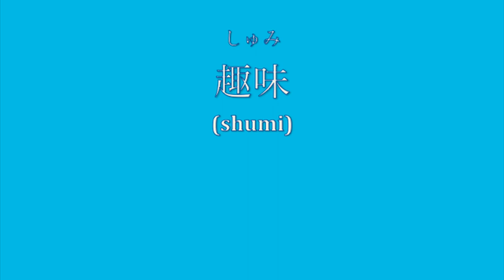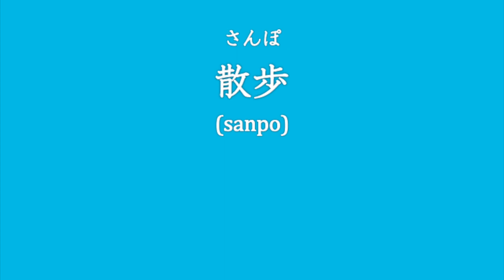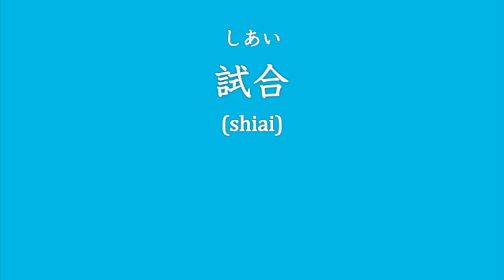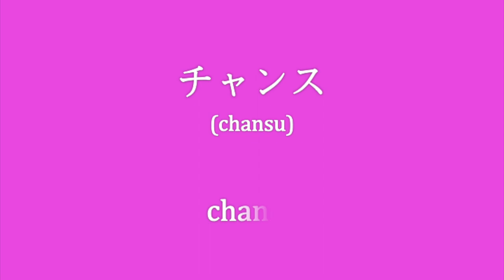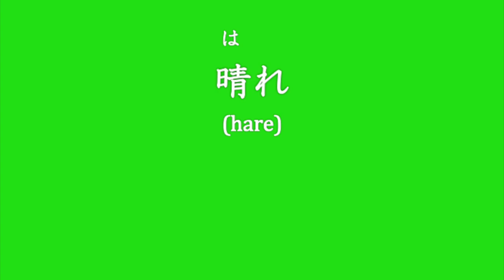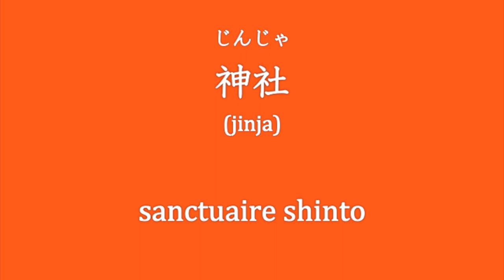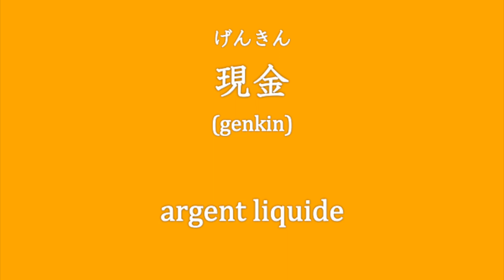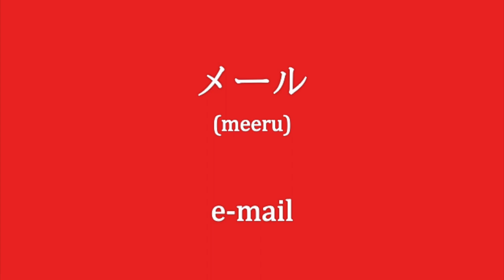La relation amoureuse, les services bancaires et postaux, les passe-temps, les 4 saisons et la ville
Cours de japonais 60
Le vocabulaire pour le JLPT N5   #4